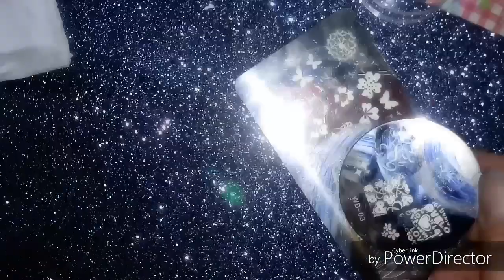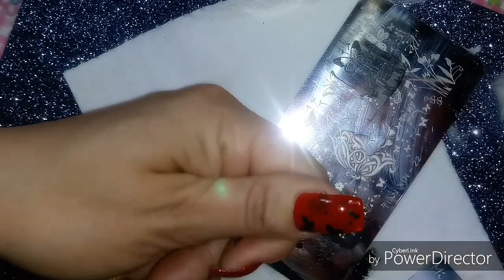Diseño rojo y dorado con mariposas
Placa WB-03
TIAN XIN-22

Comparte 👌
Comenta 😍